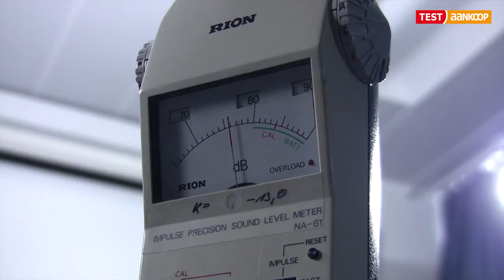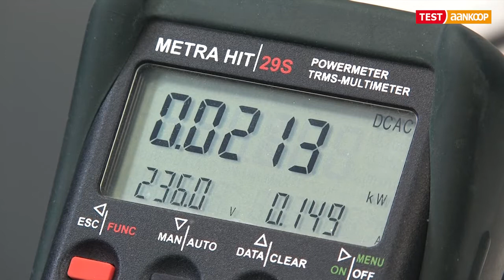Homecinemakits: achter de coulissen van onze test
Volg ons tot in het labo en kijk mee hoe wij de homecinemakits testen en de Beste Kopen bepalen.